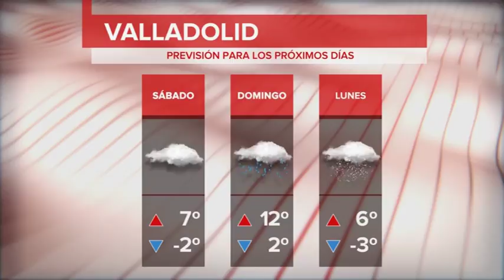El tiempo en Valladolid y Provincia Jueves 8 de Febrero de 2018